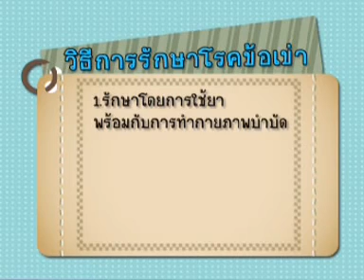โรคข้อเข่า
รายการคลับสุขภาพ...ตอนโรคข้อเข่า
โดย นพ.สงัด ลิมปิวัฒกี แพทย์ผู้เชี่ยวชาญด้านศัลยกรรมกระดูกและข้อ